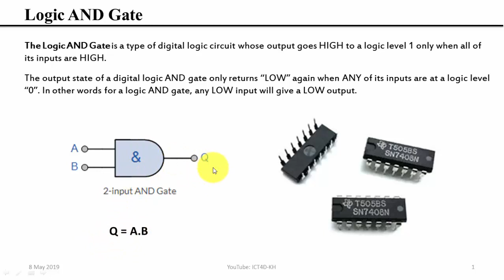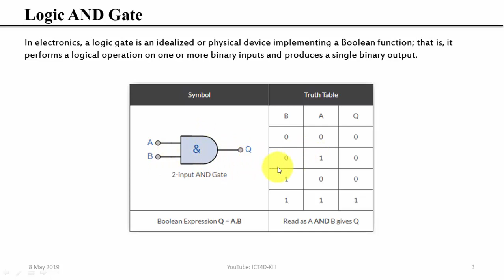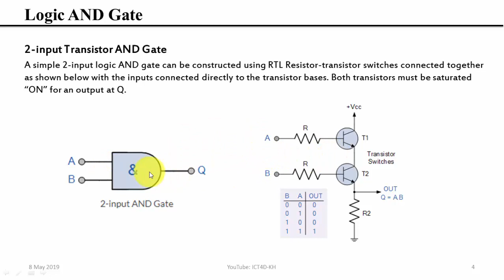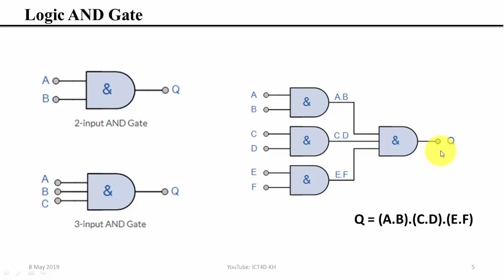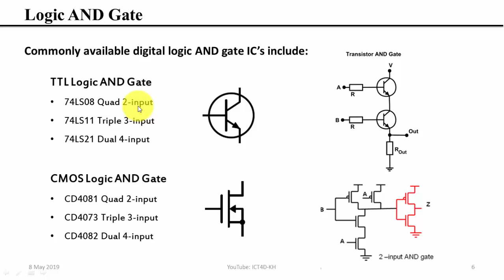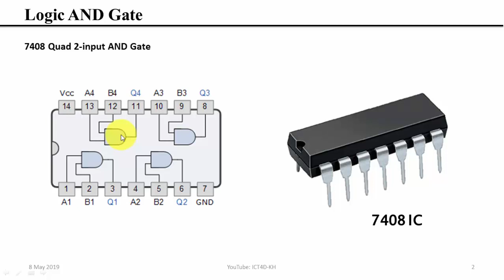Electronic - AND Logic Gate (Integrate Circuit IC)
The Logic AND Gate is a type of digital logic circuit whose output goes HIGH to a logic level 1 only when all of its inputs are HIGH.

The output state of a digital logic AND gate only returns “LOW” again when ANY of its inputs are at a logic level “0”. In other words for a logic AND gate, any LOW input will give a LOW output.

5. Operational Amplfier